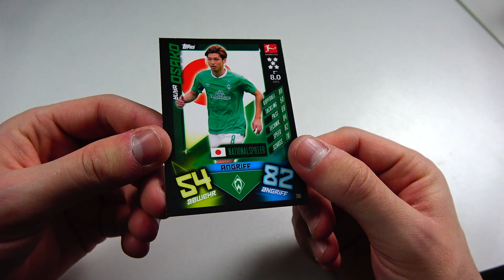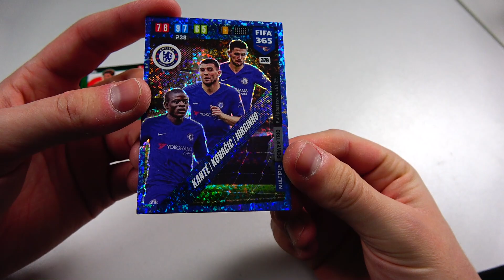Türchen 12 🎅 Adventskalender 2019 😍 PacksUnited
► Jeden Tag um 6:30 Uhr gibt es jetzt meine Adventskalender. Heute Türchen 12. PacksUnited Unboxing Opening ✘FIFA Mobile ✘Instagram: PacksUnited96

euer PacksUnited